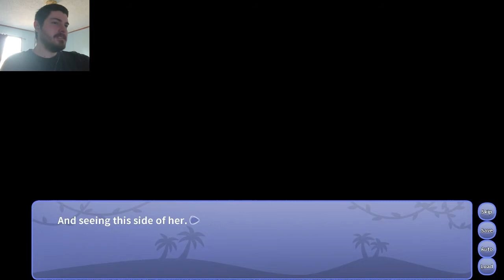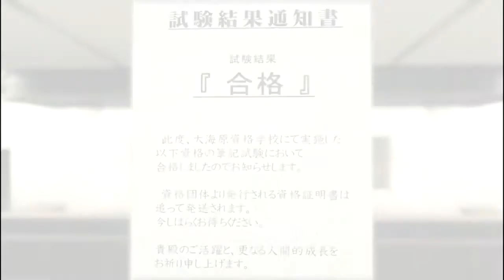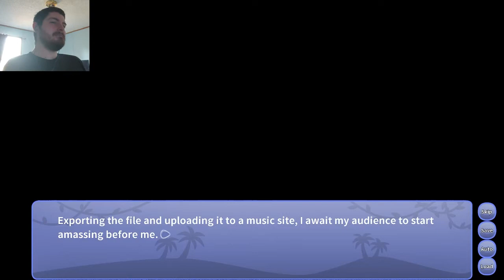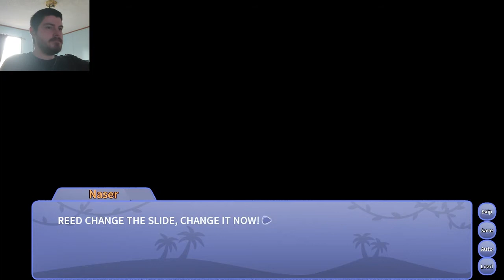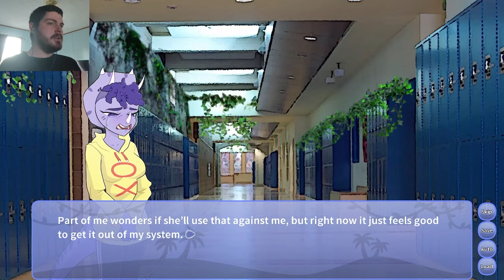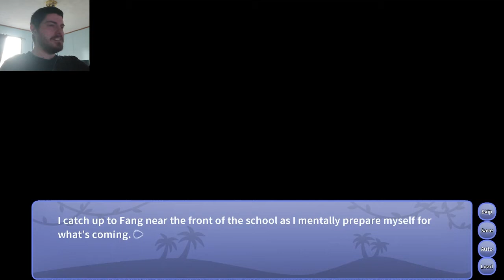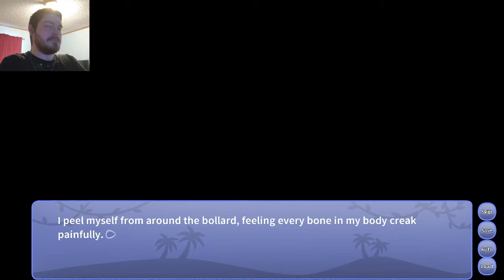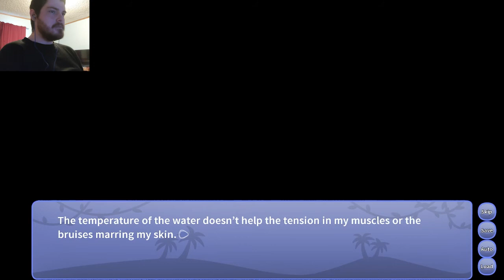ANON'S TRY NOT TO CRINGE CHALLENGE & NURSE FANG - Snoot Game #9 (Round 2) (Monster Update)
I'm just a trigga with three rocket launchers

0:00 Loves me, Loves me not
2:23 Everyone's a critic
5:36 I'd like to see Naser in a thong tbh
7:50 Losing the challenge hard
20:00 In retrospect I could've been a little nicer
28:17 Talking with Trish
32:33 Waiting for Trish to exit the office
39:05 The things that keep you up at night
40:10 "It's me falling down the stairs" - that kid in that video
45:02 Creepy ass taxi driver
47:30 Guys really live in apartments like this and don’t see any issue
52:10 Completed Nurse Fang artwork